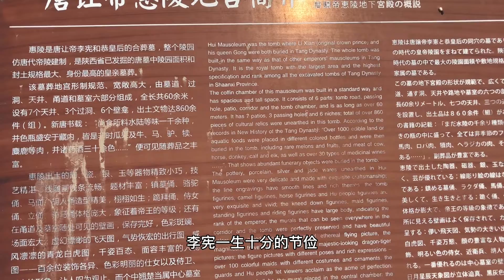实拍唐惠陵，目前不对外开放，进入地宫被眼前看到的惊呆了